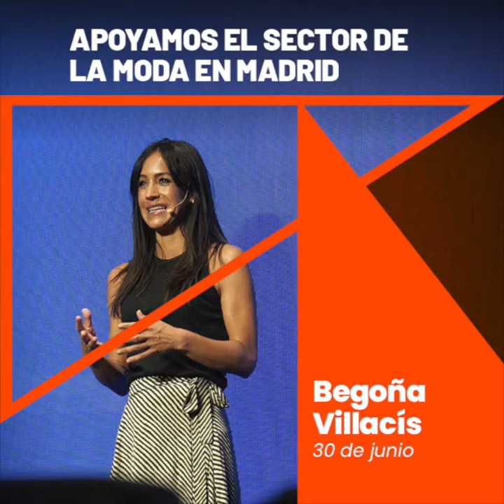Begoña Villacís. Apoyamos al sector de la moda en Madrid.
Madrid, 30/06/2020.

Begoña Villacís, Vicealcaldesa de Madrid, interviene en el ciclo de moda de La Nave y explica las iniciativas tomadas desde el Ayto para apoyar al al sector de la moda madrileño.